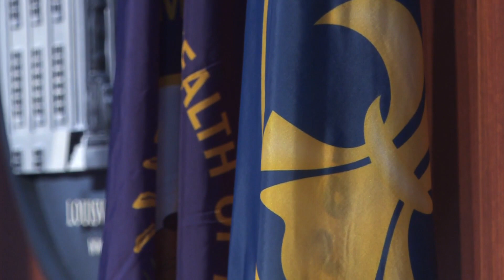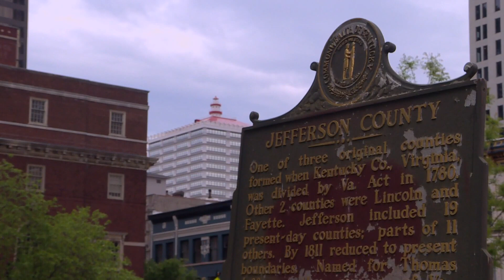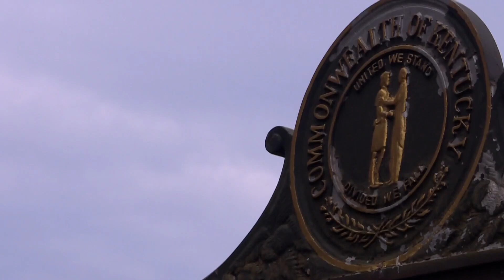Mayor Craig Greenberg presents first budget to Louisville Metro Council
Greenberg's budget increases funding for violence prevention, affordable housing, homeless service, infrastructure improvements and more.